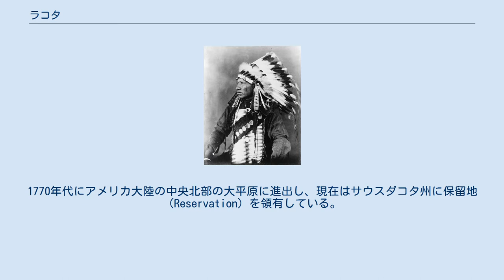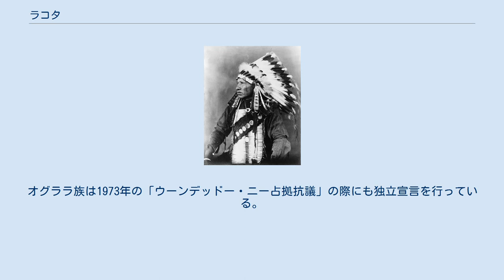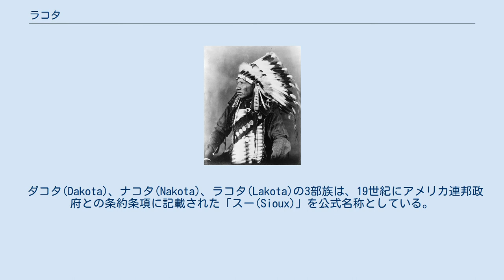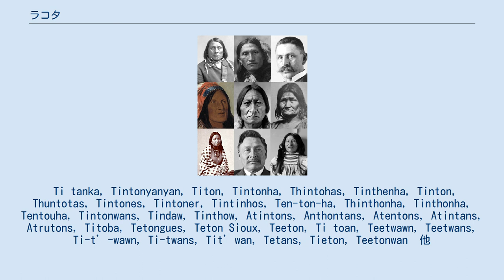ラコタ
ラコタ族 ラコタ (Lakota) とは、アメリカインディアン部族の一つで、スー族とも呼ばれる。
　ラコタは彼等の言葉で「友人、同盟者」をあらわす言葉。
 「ワパハ（羽根冠）を被った戦士ジトカラ・サ（赤い鳥）」（1908年） 西部の大平原に居住し、「テトン」とも言われる。
1770年代にアメリカ大陸の中央北部の大平原に進出し、現在はサウスダコタ州に保留地（Reservation）を領有している。
 「ラコタ」という名称は、彼らの言葉で自身を指し、「友人、同盟者」をあらわす言葉である。
初期の入植フランス人の言葉では「テトン(Teton)」の区分はなく、かわりに「サンテ」や「ヤンクトン」といった「ナコタ族」と合わせて「西のスー族」と呼ばれていた。
 「テトン」と「ティントワン」という名前は、ラコタ族で「平原を渡り歩く者」という意味である。
この単語は、ナコタ族がラコタ族を指す場合に使用された。
 イタジプチョ族の戦士ブラックホークが描いた「大精霊ワカンタンカ」 彼らの伝統的な住居はティピという移動式天幕で、「ワパハ（羽根冠）」(en)を被り、馬に乗って大平原を駆け回るという、一般的なインディアンのイメージのほとんどは彼等のものである。
 文字を持たなかった彼等だが、「指言葉」によって何不自由なく他部族と会話し、また絵文字を渦巻状にバッファローの皮に記す「冬数え」(en)という年代記が伝わっている。
 彼らスー族の崇める大精霊は「ワカンタンカ（ワカン＝神秘、タンカ＝大いなる）」といい、天上に住まう大自然の主である。
多神教であり、ワカンタンカの他に数々の精霊が崇められている。
「白いバッファロー」は、大精霊の使いと考えられている。
 2007年12月、ラコタ諸部族は“アメリカ合衆国政府は独立地域である事を保障する条約を締結以来150年にわたって遵守していない、もはや限界である”として条約の破棄とラコタ共和国としてアメリカからの独立を宣言。
独立国であることの承認を求める書簡をボリビア、ベネズエラ、チリ、南アフリカ共和国などに送付すると共に国務省にも宣言書を提出した。
オグララ族は1973年の「ウーンデッドー・ニー占拠抗議」の際にも独立宣言を行っている。
2009年現在、正式な条約破棄は行っていない。
 「ラコタ共和国」の青写真自体は、アメリカ連邦政府が1868年に「第二次ララミー砦条約」で、サウスダコタのほぼ全域を覆う「偉大なるスーの国（グレート･スーネイション）」として、スー族に対し、連邦条約で保証したものである。
つまり、ラコタ族は合衆国が一方的に無いものとしたこの条約の条項を、「実行します」と宣言しているのである。
 ダコタ(Dakota)、ナコタ(Nakota)、ラコタ(Lakota)の3部族は、19世紀にアメリカ連邦政府との条約条項に記載された「スー(Sioux)」を公式名称としている。
彼ら自身もスーと呼ぶが、一部には公式に、あるいは非公式に、伝統的な名前を採用している部族もある。
例えばオグララ(Oglala, またはOgllala)は、英語名のオグララ・スー部族(Oglala Sioux Tribe)よりも、むしろオグララ・ラコタ・オヤーテ(Oglala Lakota Oyate)の名前をしばしば使用している。
 ラコタはさらに大きく七つの支族に分けられる。
 オグララ族の国旗 ラコタ族には、以下の数限りない呼び名が記録されている。